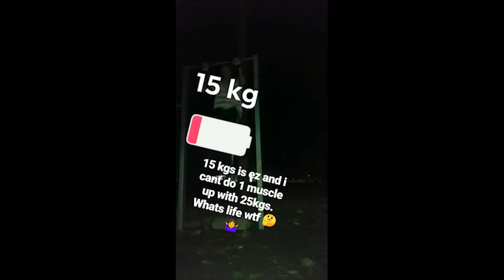6 YEARS NATURAL CALISTHENICS TRANSFORMATION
Even though this video is about body shape transformation, behind the scenes there is a lot more going on. Everything in my life changed. While striving for better body shape, power, and body control in parallel I was improving as a character as well. No matter which type of sports it is or something else you want to achieve in life put everything you've got into it and never settle. In the end, it will all come together.
This video was made from Facebook and Instagram stories I have posted throughout the time and I am really sorry about that. I have problems with 2 of my hard drives and 80% of my data throughout the years is lost. I really hope this video does some kind of impact on people as Bar Brothers did on me! BAR BROTHERS ALL DAY EVERY DAY!